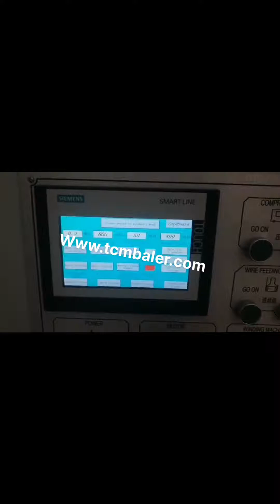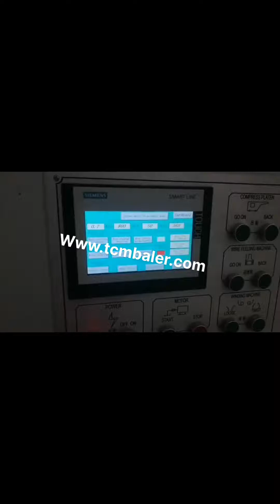carton boxes compressor baler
carton baler compressor machine Peru, carton baler Gambia, About product and suppliers, 473 carton baler compressor machine products are offered for sale by suppliers on Alibaba.com A wide variety of carton baler compressor machine options are available to you, There are 471 suppliers who sells carton baler compressor machine on Alibaba.com, mainly located in, Manual Used Carton Cardboard Baler Compressor Iceland, Malaysia, Hydraulic Compressor Press Bailing Machine Horizontal Carton Waste Paper Baler Machine, Find Complete Details about Hydraulic Compressor Press Bailing Machine Horizontal Carton Waste Paper Baler Machine,Paper Baler Machine,Waste Baler Machine,Horizontal Baler Machine from Other Packaging Machines Supplier or Manufacturer, Qinyang City Shunfu Paper Making Machinery Co., Ltd. Hydraulic Compressor Press Bailing Machine Croatia, Guatemala, Carton box baler is a machine specialized in baling carton box and widely used in recycling filed. It has different types and sizes to meet different demands. From small recycle sites to professional recycling company, you always can find the suitable carton box baler for use. Carton Box Baler Guinea, Bissau, Carton Box Compactor Switzerland, Scrap Waste Cardboard,Carton,Occ Compressor Baler Automatic Baler, Find Complete Details about Scrap Waste Cardboard,Carton,Occ Compressor Baler Automatic Baler,Waste Cardboard Baler,Automatic Baler,Occ Compressor Baler from Supplier or Manufacturer, Shandong Tai Da Dyeing and Finishing Machinery Co., Ltd. Scrap Waste Cardboard Indonesia, Carton Morocco, 2018, 5, 7recycling carton box compress machine. Buy hydraulic recycling carton box compress machine with cheap wholesale factory price from China best supplier and manufacturer TCM BALER dealer, we have best quality recycling baler machine for, recycling carton box compress machine sale to Egypt, UK, The standard mill size baler machines are one of Sinobalers most popular down stroke balers. These mill size cardboard balers are standalone vertical baling machines. It is with great use in the disposal of cardboard, carton. So it is also popular as cardboard baler or carton baler. Cardboard Compactor Mexico, Carton Balers Japan, Large vertical industrial cardboard baling press. The HSM V, Press 820 Plus is a vertical baler machine with a small footprint. The machine produces around 2, 5 cardboard bales per hour. You can load your cardboard boxes and sheets into the machine by folding down the upper half of the door. Cardboard Balers Compactors Slovakia, Vertical Baling Presses Ghana, Paper Baling Press, Paper Baling Press manufacturer in Coimbatore, Tamilnadu, India. Bale weight 10 to 30 kgs Vertical paper baling presses are specially designed to help you take control of your daily recycling of waste paper, card, carton boxes and plastics. Paper Balers at Best Price in India Used Balers. We offer a wide variety of balers for sale. Please browse our inventory below or feel free to give us a call with any questions. Please follow the, View More, link to our associated website to see our full stock of balers, to purchase a baler online, or to obtain, Home Botswana, usedboxbaler.com Canada, Alibaba.com offers 4,713 carton compress baler machine products. About 86% of these are other packaging machines, 8% are balers. A wide variety of carton compress baler machine options are available to you, such as pouch, cartons, and bags. Hydraulic Waste Plastic Bottle Carton Baler Press Greece, India, cardboard corrugated box baler machine simply define to minimize the workload of a packaging industry,who involve in making carton boxes for a company big scale to small scale,during making a cardboard box some boxes which do not make in perfect shape or there is mistake in printing on box then that type of boxes get rejected by the vendor or get rejected by the maker.so its necessary to re, Carton Compress Baler Machine Guinea, Carton Compress Yugoslavia, Carton Compress